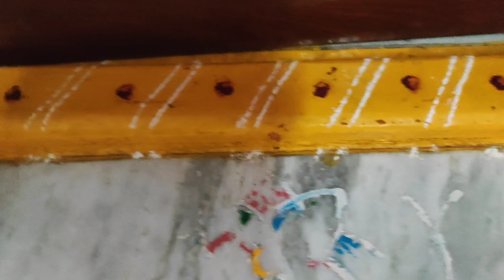19 October 2020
navarathri 2nd day pooja